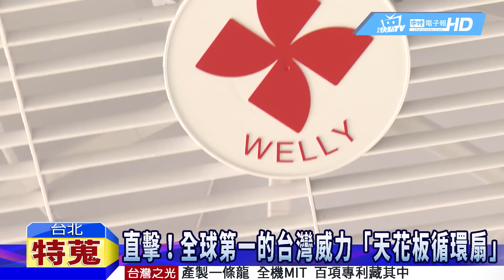特派直擊！全球第一的天花板循環扇製造商在台灣